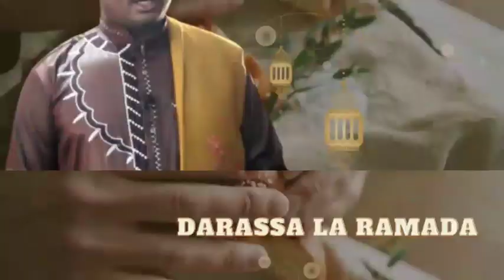UNARUHUSIWA KUMPIGA BUSU MKEO UKIWA UMEFUNGA NO 17// SHEIKH ABUU JADAWI